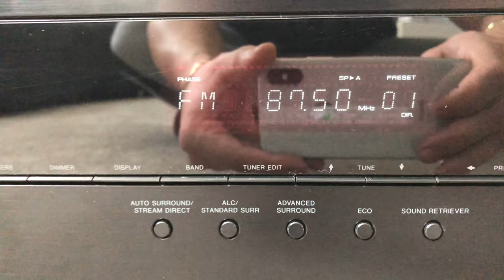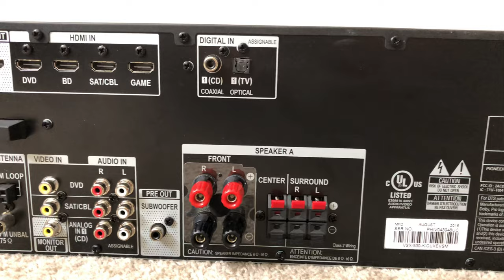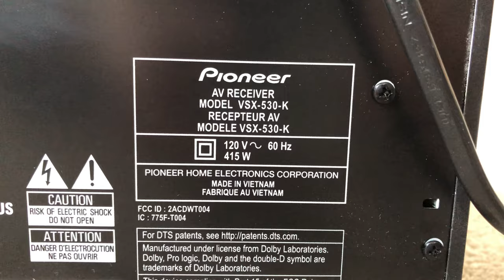Pioneer VSX-530 5.1 HDMI 4K Ultra HD Bluetooth Home Theater Surround Receiver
Pioneer VSX-530-K 5.1 Channel 4K Ultra HD Bluetooth Home Theater Surround Audio Video AV Receiver

Specs:
Power and Processing:
5-channel amplifier
80 watts per channel into 8 ohms (20-20,000 Hz) at 0.08% THD, with 2 channels driven
Phase Control technology for clear, consistent sound from all sources

Digital and Streaming Music Options:
built-in Bluetooth for wireless music listening with smartphones, tablets, and compatible computers
front-panel USB port for audio playback from a USB memory device

Connections:
HDMI 2.0 audio/video switching: 4 in, 1 out
HDCP 2.2 technology ensures compatibility with 4K Ultra HD sources and TVs (all HDMI inputs and monitor output)
composite video switching: 2 in, 1 out
digital audio inputs: 1 optical and 1 coaxial
3 analog stereo audio inputs
preamp output for a powered subwoofer
outputs for 5 speakers (Front L/R, Center, Surround L/R)
full-sized headphone jack

General Features:
4K/60p and 3D video pass-through
HDMI standby pass-through allows HDMI switching without powering up receiver
AM/FM tuner
remote control
17-1/8"W x 6-5/8"H x 13-13/16"D